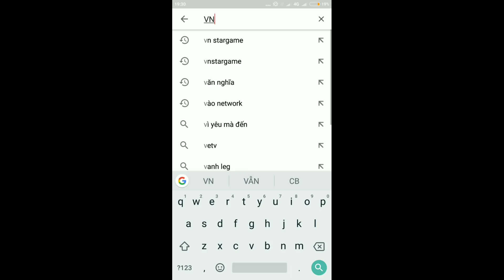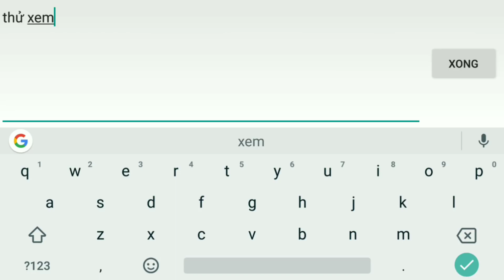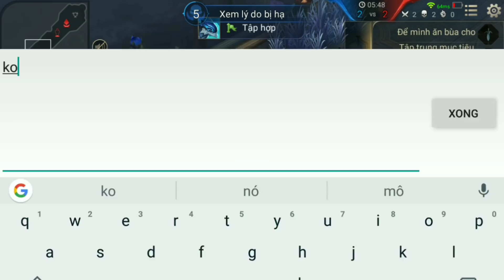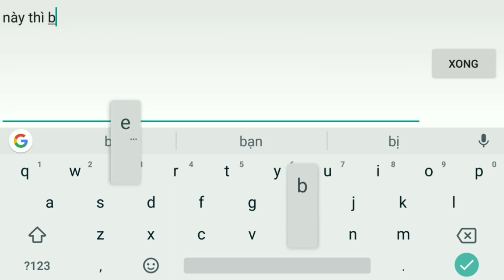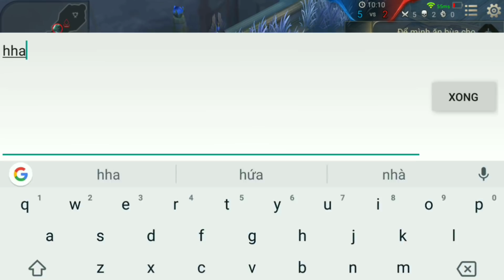LIÊN QUÂN : Trận chiến cuối cùng giữa Cá Bé Vs Cá Lớn - Ai sẽ nuốt ai đây ? | Trưởng Star .